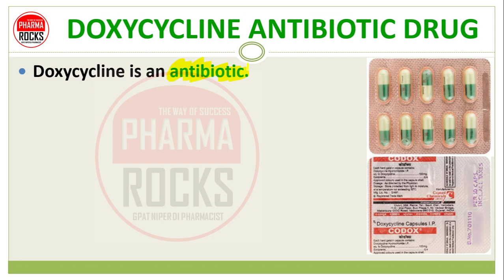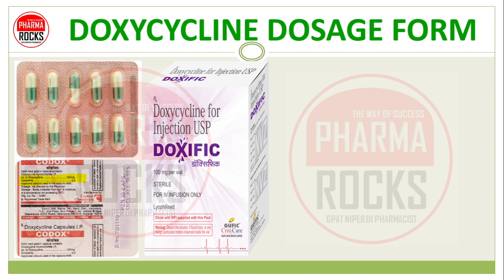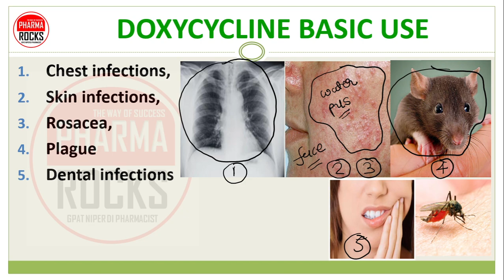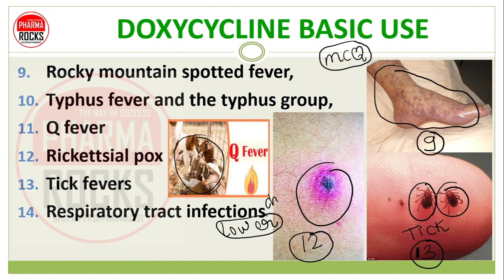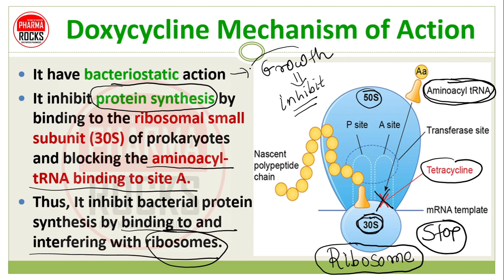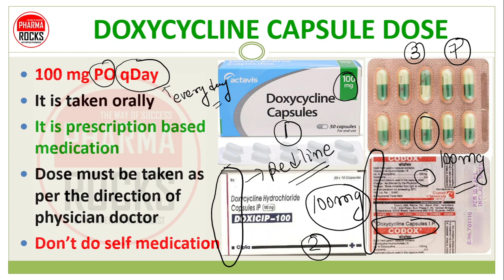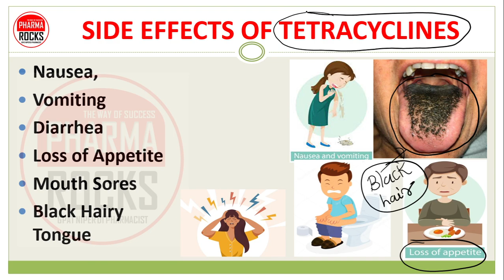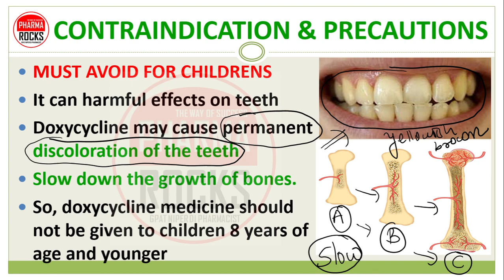DOXYCYCLINE ANTIBIOTIC DRUG, USE,DOSE, MECHANISM, SIDE EFFECT, डॉक्सीसाइक्लिन एंटीबायोटिक की जानकारी